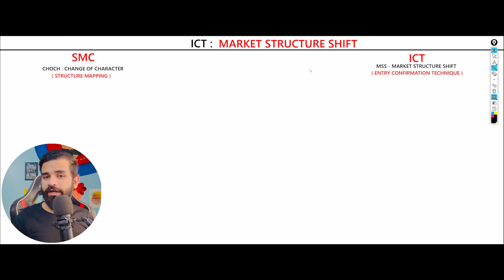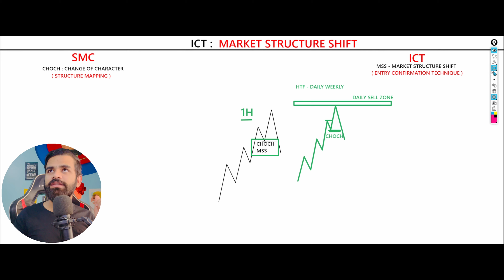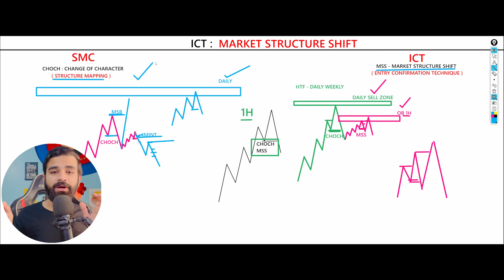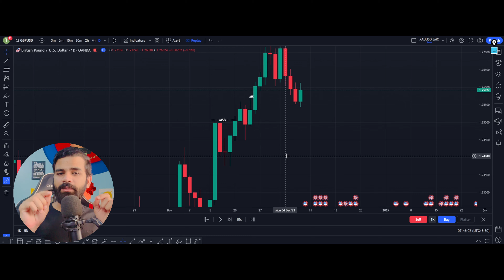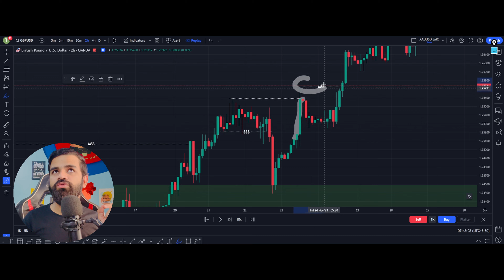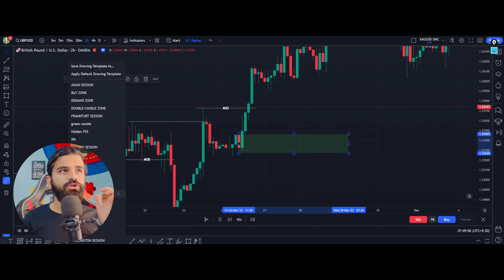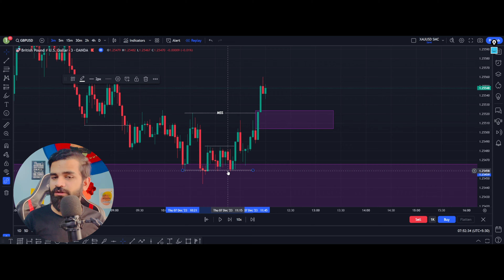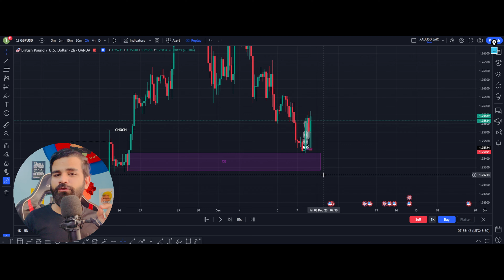ICT : Market Structure Shifts ( MSS ) In Hindi | ICT Series Part - 4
Hello Dosto
                     It’s ok. You just forgot who you are. Welcome back
In this video we have learned what is ICT MSS. MSS means market structure shift. let's see MSS is happening, first in the market, MSB is done, after that, swing high, swing low is created, break is created after that, MSS is happening. Remember MSS will happen only when the market breaks the high low of the MSB. Market structure shift (MSS) is also called smart money concept  CHOCH. We can say that in the higher time frame that is happening, we will see the change of character (CHOCH) and in the lower time frame, that will be in our market structure shift (MSS). If you have any doubt about the video, please comment.

Mentorship Program - Dark Side Of Smart Money Concept -- Basic To Advanced -- Book Your Slot
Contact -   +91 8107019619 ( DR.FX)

This program is not a signal service.
Not is it investment advice.
There is more risk in trading and you can lose more than your investment.
but remember that it is not a licensed trainer.
It only shares what it has learned, understood, and gained experience in the trading industry over the years.
The method described herein does not guarantee any results and the Author can not be held responsible for
any losses or damages in any account.
Therefore, whatever is taught and taught here should be practiced only on a trial-demo account.